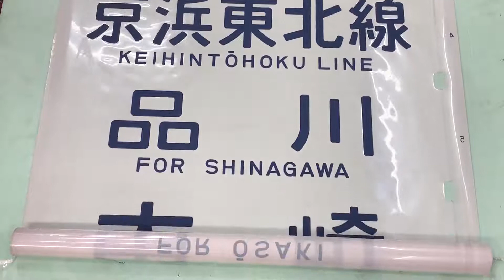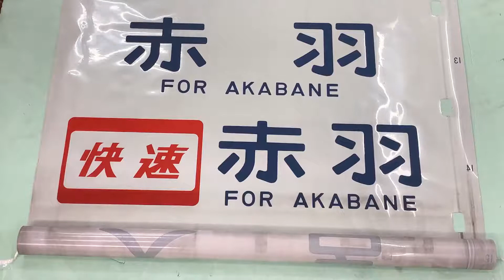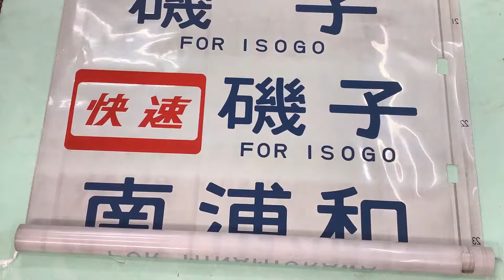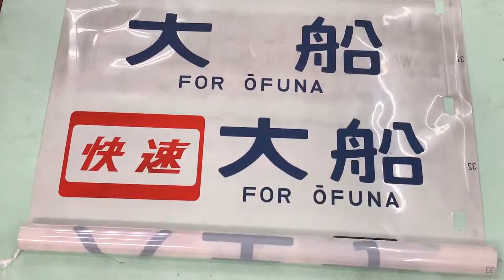A-2590■側面方向幕 103系 京浜東北線 品川 大崎 他 鉄道部品